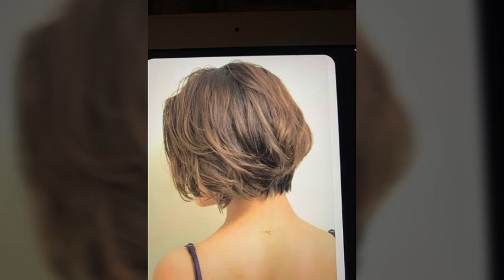65 SHORT BOB 😻HAIRCUTS & HAIRSTYLES FOR WOMEN IN 2024-25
65 SHORT BOB 😻HAIRCUTS & HAIRSTYLES FOR WOMEN IN 2024-25